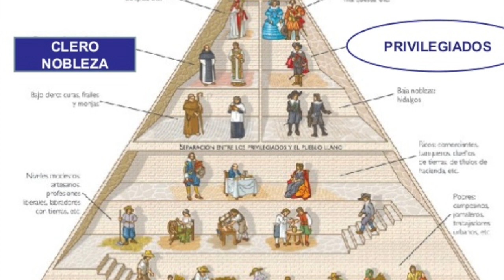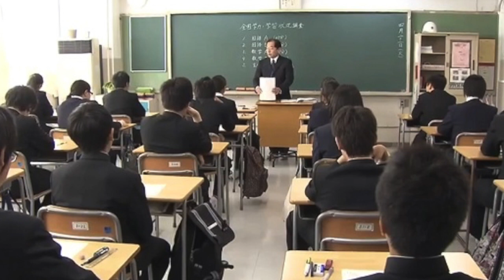EL IMPERIO JAPONES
EL PERIODO DE  HENIAN, KIOTO FUE UNA CORTE DEICADA A UN VIDA REFINADA EN EL SIGLO XI, LA CORTE ESTABA FOMADA  POR PERSONA AL SERVICIO DEL EMPERADOR EN NUMERO DE 3.000 EMPLEADOS QUE ACEDIAN AL PUESRO TRAS UN EXMEN ,  LOS HIJOS DE FAMILIAS RICAS LO HACIAN DIERCTAMENTE . LAS DAMAS PASABAN A SER AOMPAÑANTES DE LA EMPERATRIZ O DE LAS CONCUBINAS.